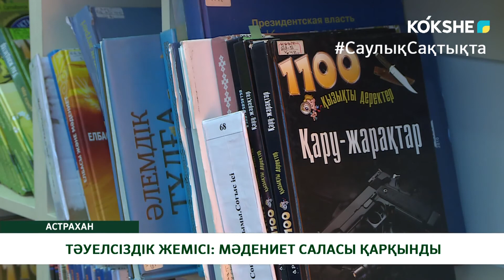ТӘУЕЛСІЗДІК ЖЕМІСІ: МӘДЕНИЕТ САЛАСЫ ҚАРҚЫНДЫ